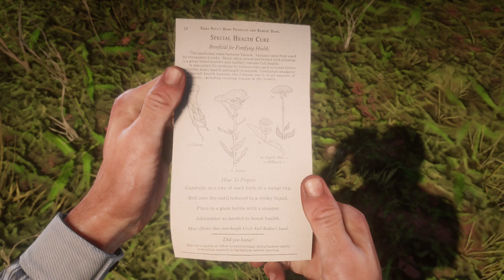Let's Play Red Dead Redemption 2 Part 36 - Five Thousand Dollar Horses [Blind PS4 Gameplay]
Let's play Red Dead Redemption 2! In part 36 of this blind gameplay/playthrough of Red Dead Redemption 2, Arthur, John, and Javier steal prized horses from the Braithwaites.

Quests/Missions in this video:
- No Good Deed
- Horse Flesh for Dinner
- Companion Activity: Fishing with Javier